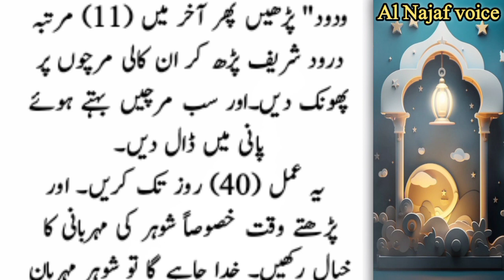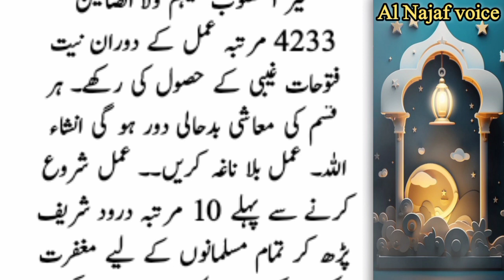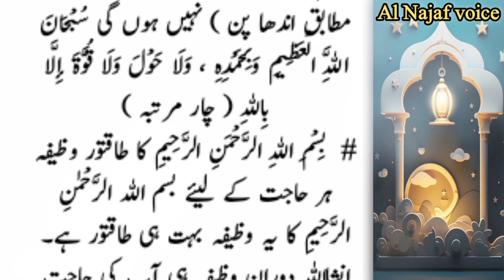Har Khwahish Puri Karne Ka Wazifa | Har Hajt ka Wazifa | wazaif for all problems in Urdu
For more Queries Please :
zilqad ka wazifa
gari ghar bangla doulat ka wazifa
wazifa for increase money,
har khuwaish or hajat pori hone ka wazifa
 naya ghar ka wazifa
har murad hajat pori hone ka powerful wazifa hajat pori hone ka wazifa
love marriage ka Wazifa
Wazifa for job
aulad k lay Wazifa
Al Najaf voice
Words of Wazifa 2M
Azeemi wazaif
Azmoda Wazifa
Islamic sachy waqait